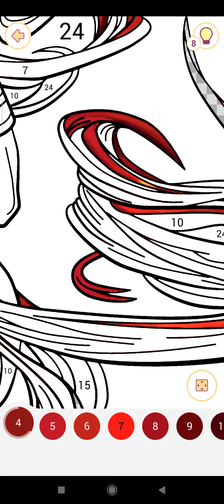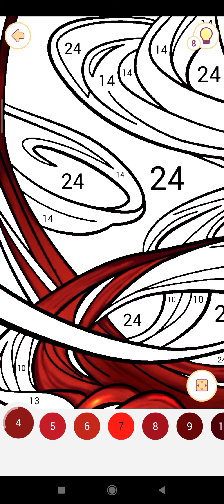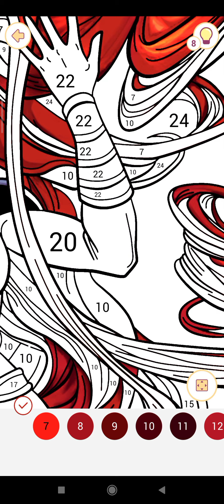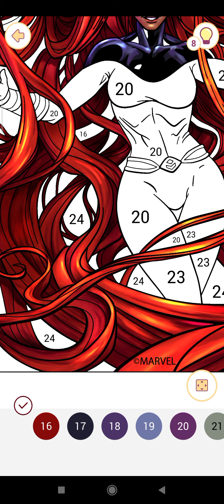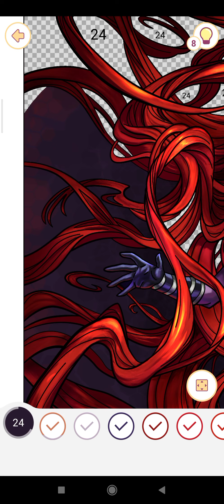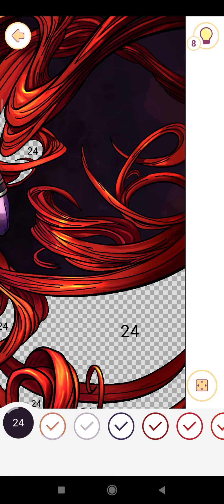Desenho da Medusa| Happy Color